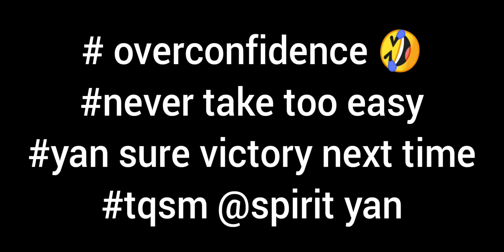FUNNIEST MATCH WITH @SPIRIT YAN 🤣🤣🤣🌸🌸